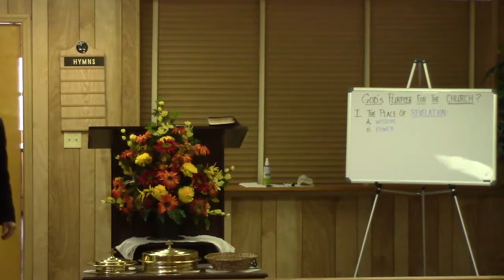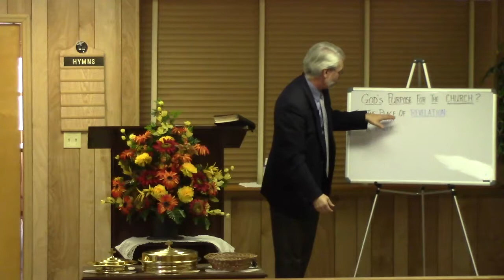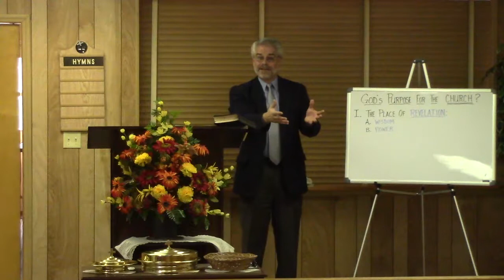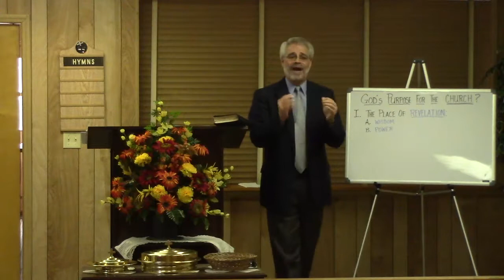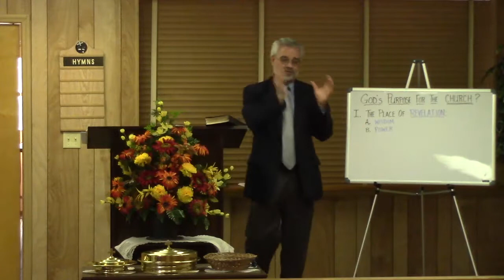God’s Purpose for the Church (Revelation of Power) 1-15-2017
God’s Purpose for the Church (Revelation of Power)
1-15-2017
South Side Church of Christ – Williamston, NC
Sunday Morning Lesson
Minister Mike Brandt